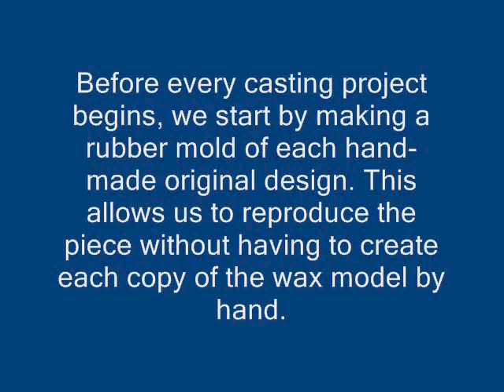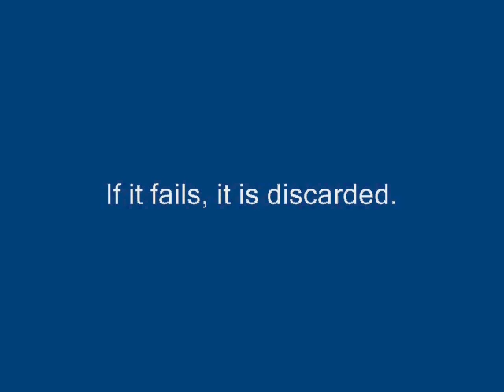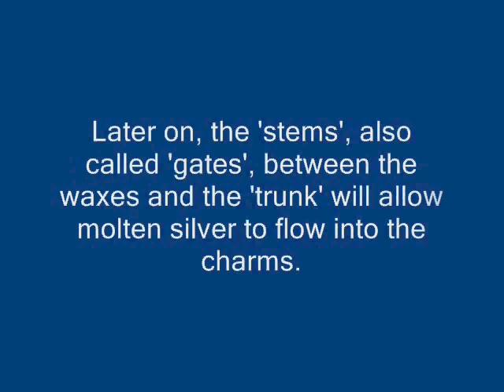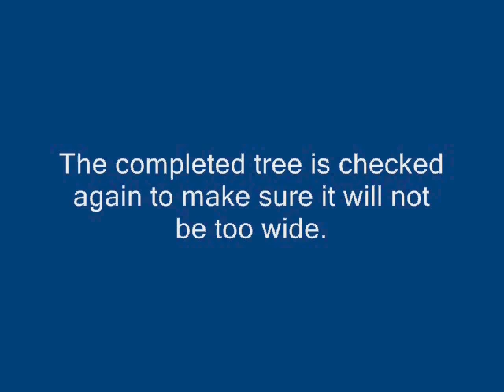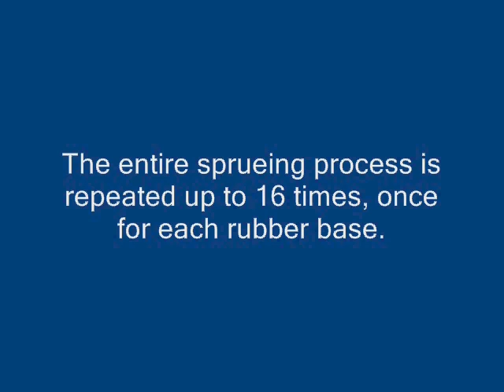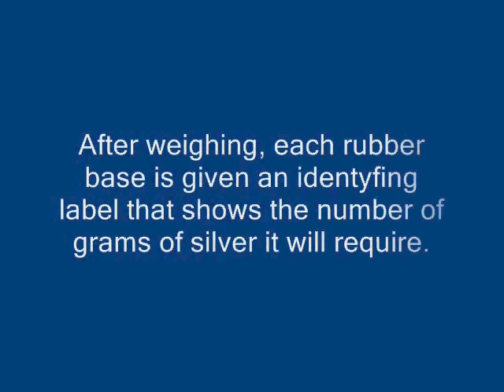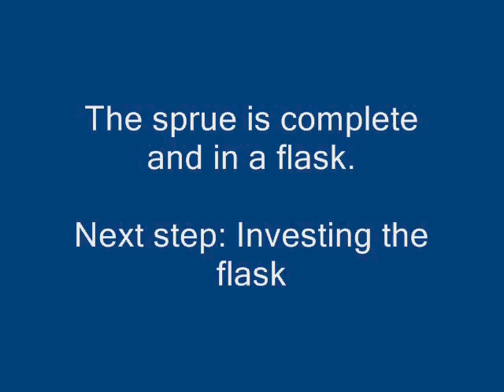Lost Wax Casting Step 1 of 9 Sprueing waxes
Preparing for lost wax casting, step 1: attaching waxes to a central sprue and weighing them.
Feathered Gems Jewelry has documented the entire process of casting Braille charms for Seedlings Braille Books for Children.